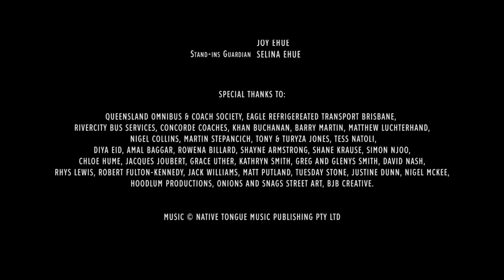HERE THERE BE MONSTERS - full movie - award winning short film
To escape incessant bullying on the bus ride home, a young girl falls asleep and wakes up trapped at an empty bus yard with something lurking outside - and if she wants to make it out alive she'll have to unleash a monster of her own.

Starring:
SAVANNAH FORAN-MCDANIEL
JORDAN SMALL
TOBY BARRON

Written and Directed by DREW MACDONALD
Produced by STEVE GEDDES
Executive Produced by JOSH ZAINI & DREW MACDONALD
Creature design and SFX by STEVE BOYLE & TOBY BARRON
Associate Produced by COLIN GEDDES
DOP - JOSH ZAINI
Production Design by JOE TIERNAN
Edited by ROHAN COOPER
Make up by TAYLOR SCOTT
Costumes by JASPER GOODMAN